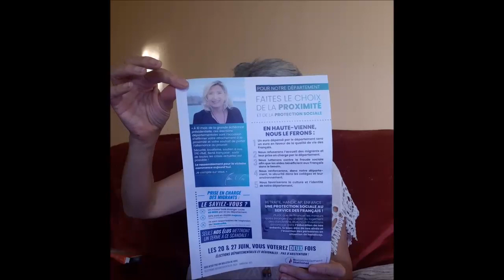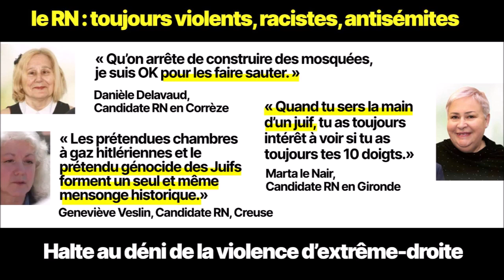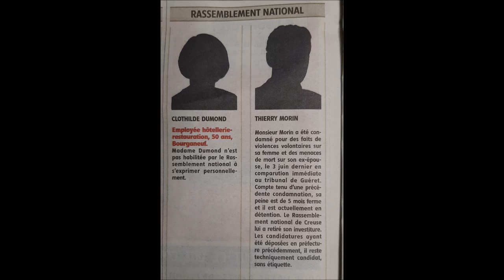LES GENTILS CANDIDATS DU RASSEMBLEMENT NATIONAL !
Les élections régionales et départementales de ce dimanche sont peu ordinaires : beaucoup de gens n'ont pas reçu les professions de foi et/ou les bulletins et le RN a une drôle de conception du candidat ou de la candidate idéale !

Sur Tweeter, répondez au questionnaire pour dire si vous avez ou non reçu les documents électoraux :

Signer en soutien à la candidature de Jean-Luc Mélenchon pour les présidentielles 2022

Mes livres publiés sur lulu